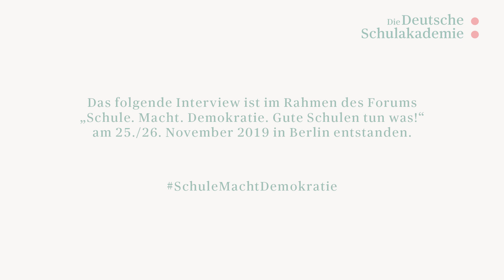Forum "Schule. Macht. Demokratie." Interview mit Sarah Bergh-Bieling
Wie können Schulen demokratisch(er) werden und Kindern und Jugendlichen demokratische Erfahrung ermöglichen? Welche guten Konzepte und Ansätze der Demokratiebildung gibt es in der Praxis, an denen sich Schulen orientieren können? Diese Fragen diskutierten unsere rund 200 Gäste des Forums „Schule. Macht. Demokratie. Gute Schulen tun was“ am 25. und 26. November in der Zitadelle Spandau in Berlin.

Shai Hoffmann führte uns mit spannenden Interviews online durch die Veranstaltung. Einen ausführlichen Bericht zum Forum finden Sie